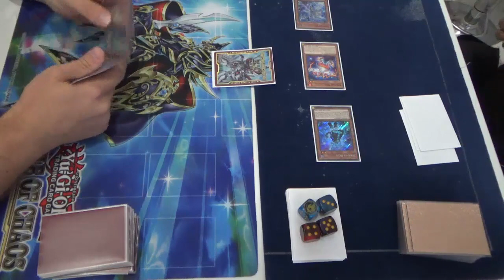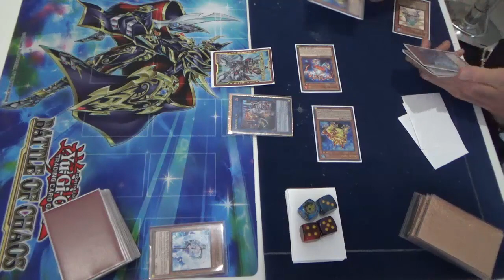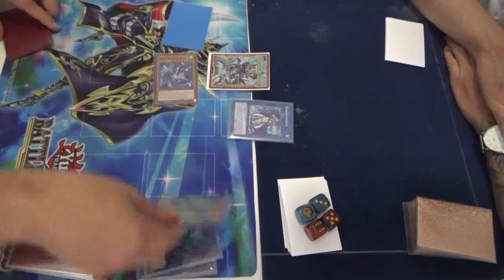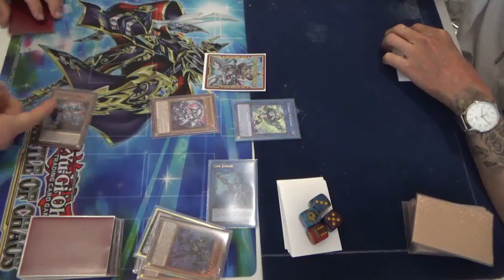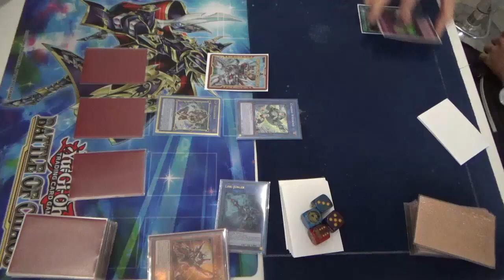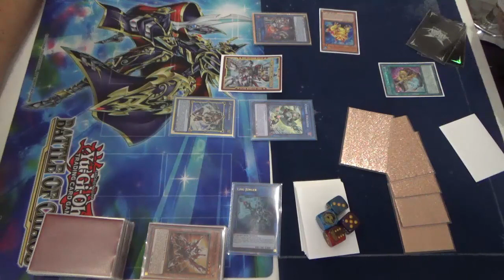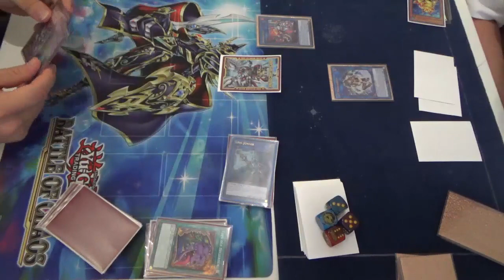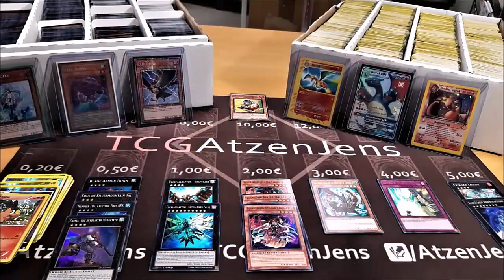Mathmech VS Spright | Finals - Mega Locals Heldenwelt (Magdeburg)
Heute sind wir zu Besuch in der Heldenwelt Magdeburg und spielen das neue Booster Set Power of the Elements an! Seid gespannt, wie das Finale zwischen Mathmech und Spright ausgehen wird! 😁

Ihr wollt noch mehr von TCGATZENJENS?

Adresse für Einsendungen:
TCGATZENJENS
Sonneberger Straße 20
06116 Halle (Saale)

© Thumbnails by @ChrisClausolas